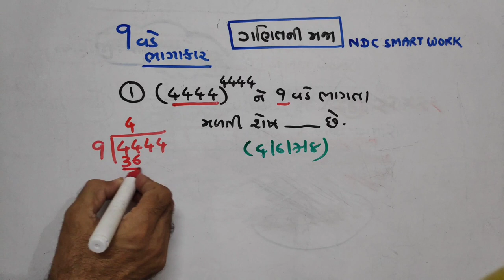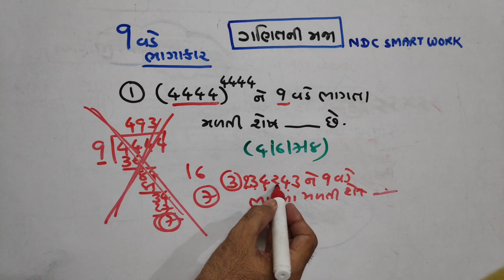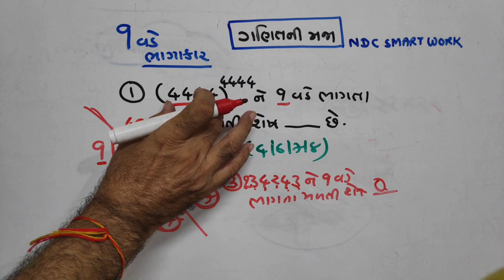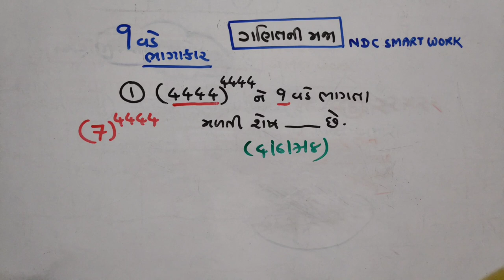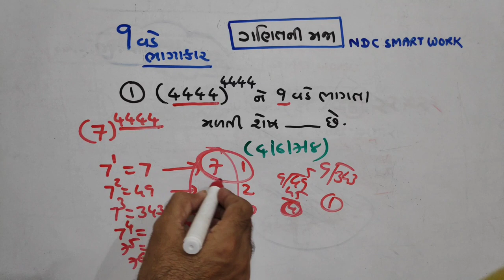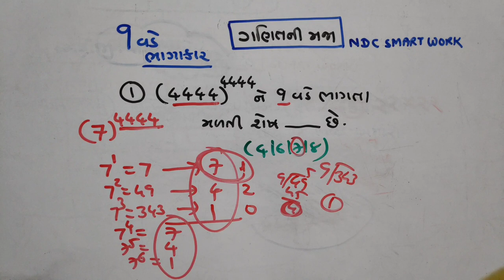ગણિત | આવડી મોટી ઘાત? | શેષ શોધો | સાવ નવું.